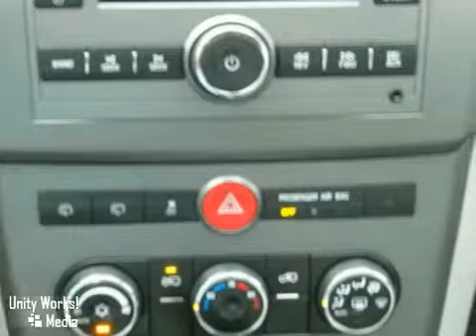2009 Saturn VUE 10P120 in Corpus Christi Victoria, TX SOLD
SOLD - If you are looking for real value on a great used car, Killebrew Inc invites you to come in and test drive this 2009 Saturn VUE, stock# 10P120. We are conveniently located near Corpus Christi Victoria, TX and known for our great selection, reliability and quality. Come take a look at this 2009 Saturn VUE today.

Killebrew Inc
2203 Houston Highway
Corpus Christi Victoria TX, 77901